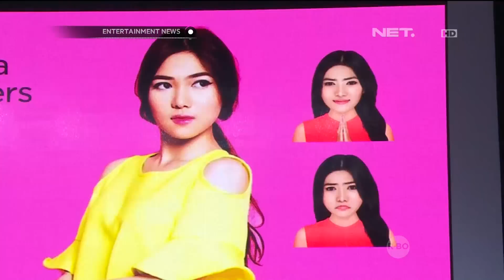Isyana Sarasvati Dinobatkan Rising Star 2015